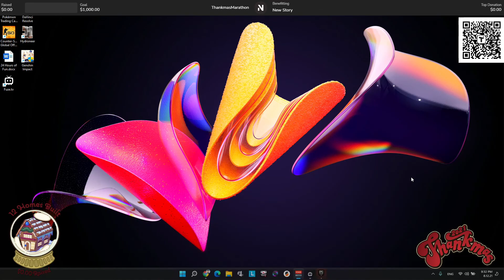I Caught a hacker While Streaming In GTA 5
Link to the Vod